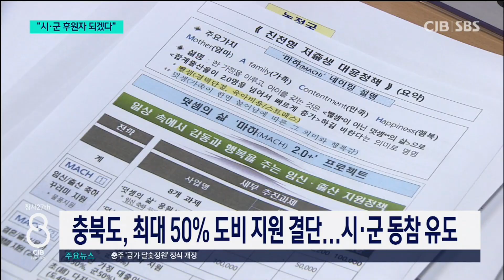"충청북도가 후원자 되겠다"...협력으로 정책 탄력